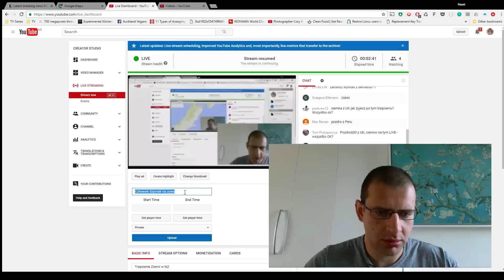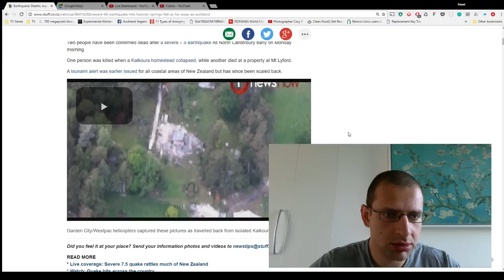Trzęsienie Ziemii w NZ 2016-11-14